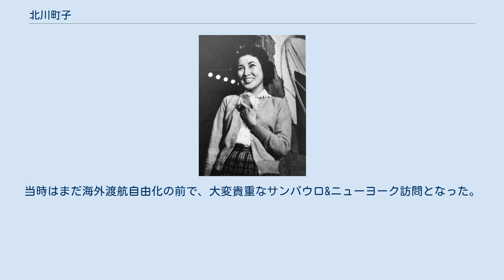北川町子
北川町子（1955年） 北川 町子（きたがわ まちこ、1932年4月8日 - ）は、元映画・テレビ女優。
本名、北川 好子（きたがわ よしこ）。
夫は俳優・タレント・司会者・作家の児玉清。
長男は元タレントで児玉清事務所代表兼事務用品の販売・卸会社の株式会社チカダ社長の北川大祐。
東京市（現・東京都）出身。
 東京市の文房具屋（事務用品の販売・卸会社の株式会社チカダ）の娘として生まれる。
兄がいたが戦死した。
1949年、高等女学校生の時に新東宝撮影所に見学に行った際に、製作主任の大村完三に勧められ、学校を中退して総芸プロに入り女優となる。
翌1950年1月、東宝へ移籍する。
1953年、杉江敏男監督に抜擢され、『逃亡地帯』に主演の三國連太郎の情婦役を演じる。
この作品から本名の好子から北川町子へ改名した。
以降、妖艶な顔立ちを生かした役柄をこなし、東宝の中堅女優として活躍した。
 1964年に同じ東宝の俳優だった児玉清と結婚（児玉は北川家に婿入り）、ほどなくして女優業を引退した。
一男一女を授かった。
息子は北川大祐で、一時期、児玉大輔や北川大輔、本名でタレントとして活動していたが、後に引退して会社員をしている。
娘は死去まで夫のマネージャーを務めていた。
 児玉の著書『負けるのは美しく』（集英社、2005年）の「見エザル神ノ手」の章に結婚に至った経緯が書かれているが、知り合ったのは1964年のテレビドラマ『サラリーマン義経君奮戦記』の京都ロケへ向かう車中であった。
東宝撮影所演技課から京都に一人で行けない女優がいるので一緒に行ってほしいと頼まれ、やむなく引き受けたところ、スクリーンで知っている「コケティッシュでちょっと姉御肌の伝法な女性」という印象と全く違って、真面目で控えめで感じがよく、相性がいいのか居心地よく感じたという。
その4ヵ月後に結婚することになるのだが、父親を数年前に亡くして母親と2人暮らしだった北川とのデートは、いつも母親か叔母との3人だったという。
なお、北川の児玉清の第一印象は、「なんておしゃべりな人なんだろう」だった。
結婚後、女優を辞めるに際しては、当時は中堅女優と売れていない俳優との組み合わせだったために、会社からばかりではなく俳優仲間からも惜しまれたという。
中でも女優の賀原夏子からは児玉に「私の大好きな女優の一人だったのよ。やめちゃうなんて本当に残念だわ。彼女が復帰する気持ちになったら、真っ先に私に知らせてね。残念、残念だわ」と言われて複雑な心境になったという。
 1957年（昭和32年）12月31日、東宝サンパウロ支社開設のため、同じ東宝の女優だった河内桃子らとブラジルへ出発。
帰りにアメリカのニューヨークへ立ち寄り、第2回日本映画見本市に参加し、1958年（昭和33年）2月12日、日本に帰国した。
当時はまだ海外渡航自由化の前で、大変貴重なサンパウロ&ニューヨーク訪問となった。